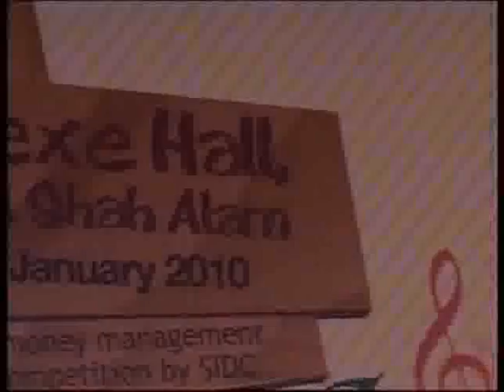CAMPUS KACHING 2010 - SUGARCANE